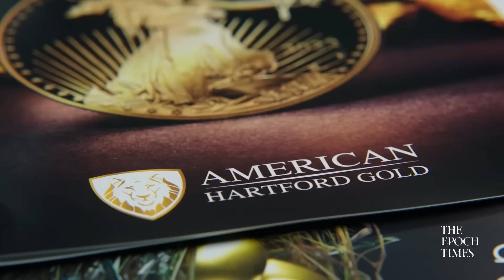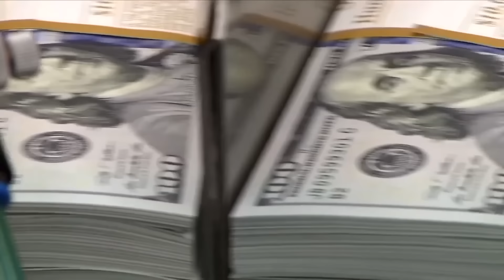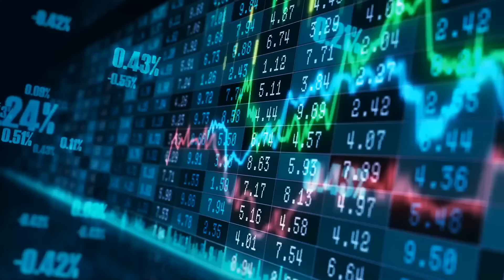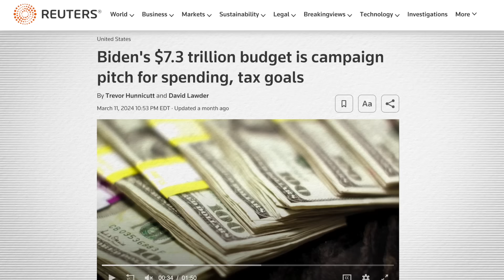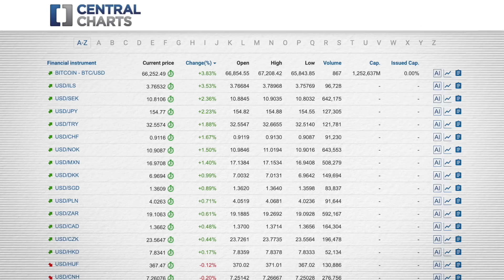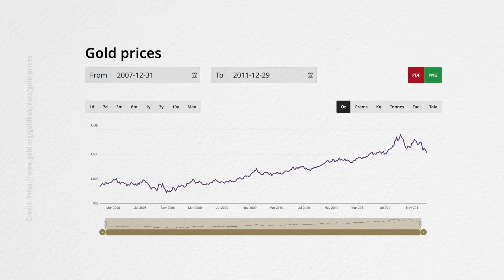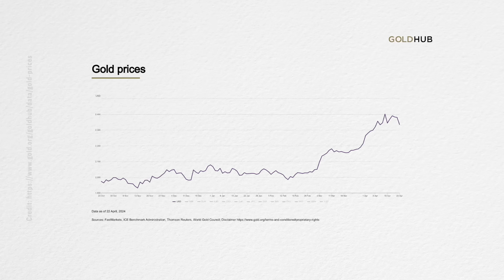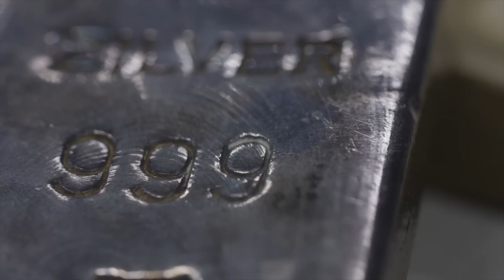Gold Hits New Record-High, Large Bank Expects Another 70% Spike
🔴 Epoch Original Documentary DVDs:
1, No Farmers No Food | Documentary